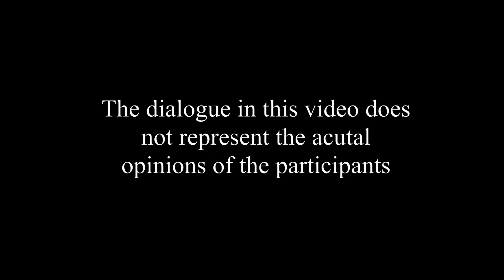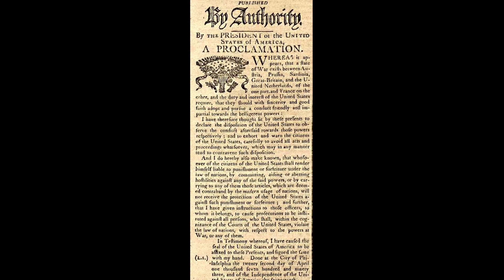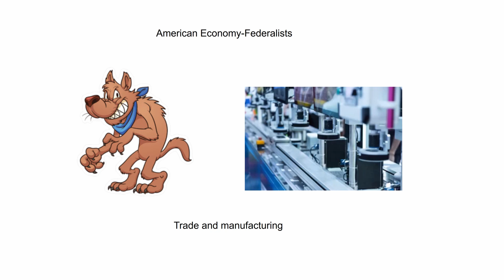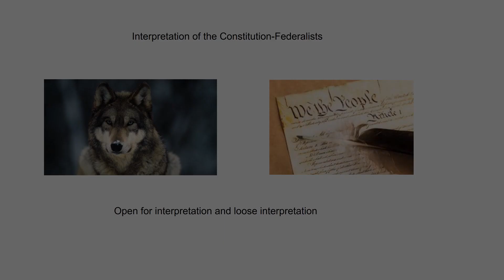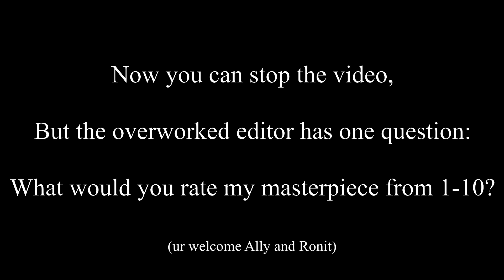Vivek Ally Ronit PACE Project V2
This Short Film has been awarded the Academy Award for Best Picture due to the exceptional visual quality.

Ever since it's release on January 15th 2020, it has been getting stellar reviews from audience.

"This video marks a turning point in the movie industry. There is nothing quite like it."-Vivek Venkataraman
"Almost as good as Vivek himself"-Anonymous